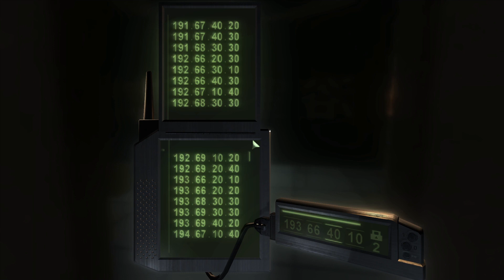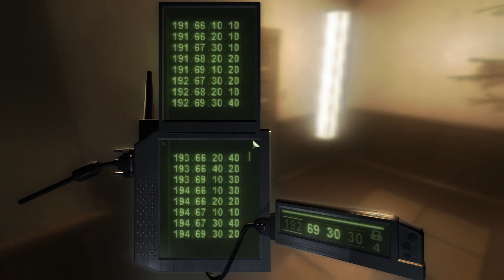Splinter Cell: Chaos Theory Pc - Capítulo 9 // Casa de Baños (Español)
Muy buenas gente!! Comenzamos una nueva serie en el canal, vamos a comenzar Splinter Cell Chaos Theory, la tercera parte de esta fantástica saga y considerado como el mejor de todos con diferencia, aparte de también ser considerado como el mejor juego de sigilo de la historia con permiso de MGS3, el cual estaba más centrado en la historia y la acción, a diferencia de esta saga donde se premiaba muchísimo el moverte entre las sombras.

Al igual que los 2 anteriores, es un juego relativamente breve, 10 capítulos para ser exactos, por lo que no demoraremos mucho en terminarlo. También al igual que Pandora Tomorrow, he conseguido el parche que mejoraba un poco el rendimiento, arreglaba la relación de aspecto para que no estuviera la imagen estirada y evitaba ciertos bugs y crasheos, por lo que esta es la mejor versión que podéis ver de esta obra maestra.

Comentaros, que después de este, intentaré traer el siguiente que corresponde, Double Agent, el cual espero poder arreglar también con los parches, ya que suele dar muchos errores. En caso de no poder echarlo a andar, pasaríamos directamente a la quinta entrega, Conviction.

Como siempre, muchísimas gracias por pasaros, espero que disfrutéis de este juegazo y nos vemos en próximos vídeos!!